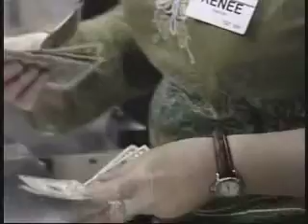Better Ways to Save: Buying Myths - Fact of Fiction?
Better Ways to Save: Buying Myths - Fact of Fiction? Watch to learn which buying myths are true or not